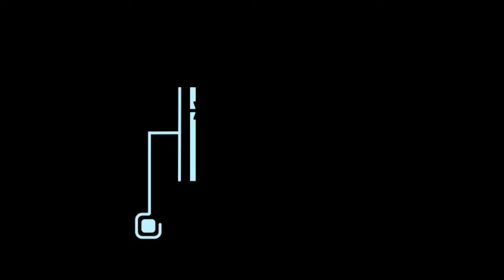🎬 ENTREVISTA COM FLÁVIA PIRES (PARTE 01)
Primeira parte da entrevista feita com Flávia Pires Barbosa. Moradora de Ouro Preto do Oeste em Rondônia, ela é mais uma colunense pelo mundo.